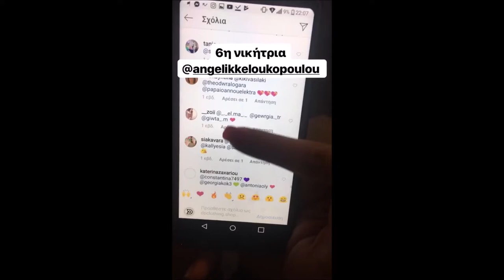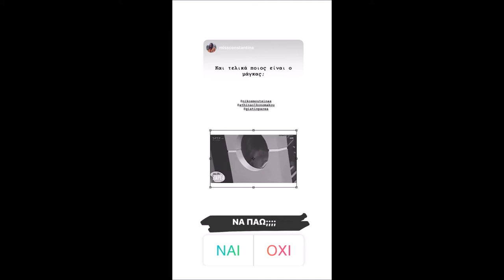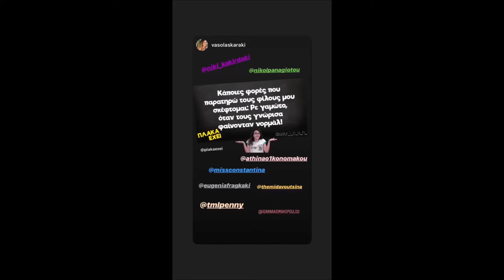Alexis Georgoulis-Andreas Georgiou-Athina Oikonomakou(storys)